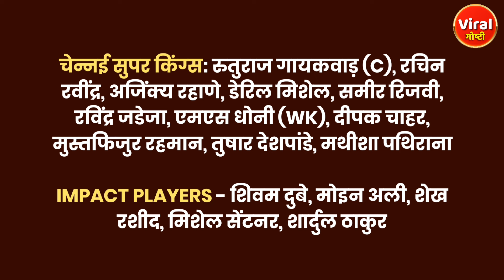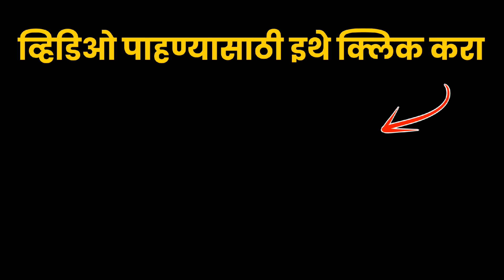Mumbai Indians vs CSK कोणता संघ सर्वात मजबूत? | MI vs CSK | Viral Goshti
Mumbai Indians vs CSK कोणता संघ सर्वात मजबूत?
मुंबई इंडियंस बनाम सीएसके कौन सी टीम सबसे मजबूत है?
Mumbai Indians vs CSK Which team is the strongest?

मुंबई इंडियन्स विरुध्द चेन्नई सुपर किंगज कोणता संघ जिंकणार?
Which team will win Mumbai Indians vs Chennai Super Kings?
मुंबई इंडियंस बनाम चेन्नई सुपर किंग्स कौन सी टीम जीतेगी?

CSK संघाविरुद्ध अशी असणार मुंबई इंडियन्स संघाची Playing XI?
सीएसके के खिलाफ मुंबई इंडियंस की प्लेइंग इलेवन?
Mumbai Indians playing XI against CSK?

मुंबई इंडियन्स संघाविरुद्ध अशी असणार CSK संघाची Playing XI?
Playing XI of CSK team against Mumbai Indians?
मुंबई इंडियंस के खिलाफ सीएसके टीम की प्लेइंग इलेवन?

Mumbai Indians
Mumbai Indians vs Chnnai Super Kings
MI VS CSK PLAYING XI
IPL 2024